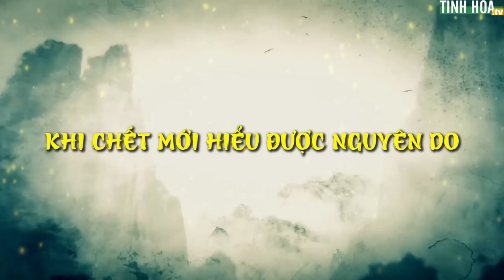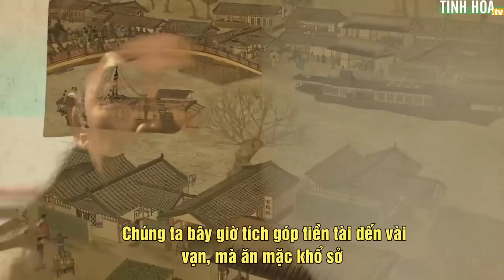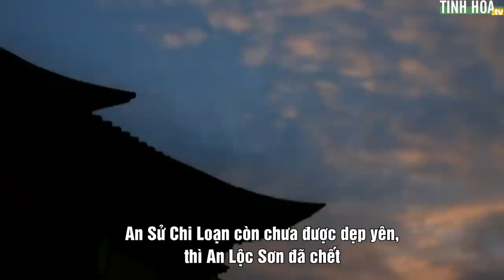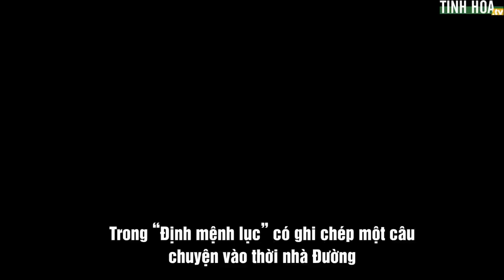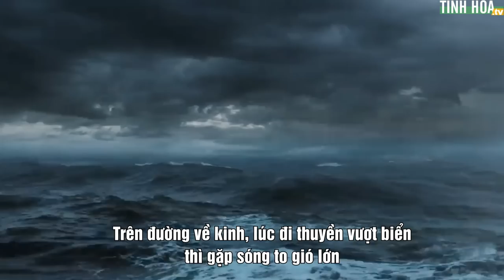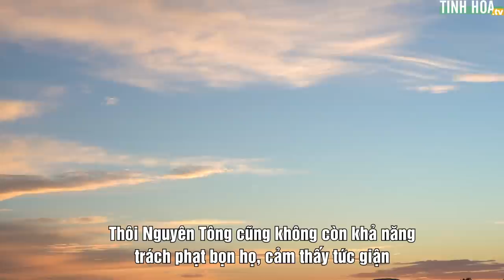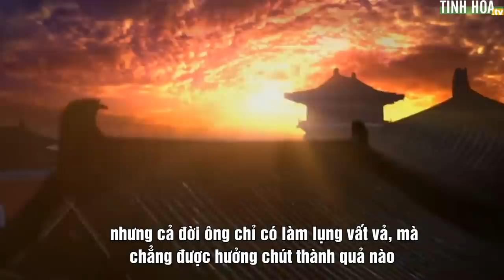Cả đời keo kiệt tích cóp tiền bạc không được hưởng, khi chết mới hiểu được nguyên do | Tinh Hoa TV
00:00 Cả đời keo kiệt tích cóp tiền bạc không được hưởng, khi chết mới hiểu được nguyên do
03:07 Thôi Nguyên Tông có số mệnh lưu đầy